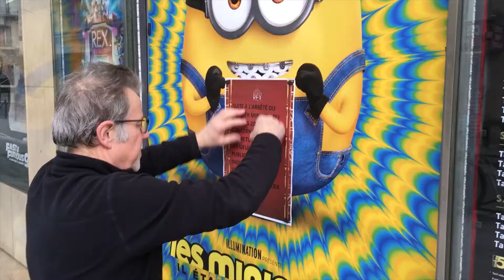Confinement jour 1: l'exil.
J'ai du quitter mon lieu de travail pour échapper au coronavirus.

Je n'habite pas si loin, j'ai décidé d'y aller à pieds... Les rues de Paris étaient presque désertes, tous les bars fermés jusqu'à nouvel ordre.
Ce lundi au travail, ce n'était pas comme tous les lundis. Tout le monde a pris ses affaires et est rentré chez lui, pour y rester confiné pendant... pendant combien de temps ?
Sur le retour, des gens faisaient la queue devant monoprix et d'autres supermarchés.
On se croirait en temps de guerre !